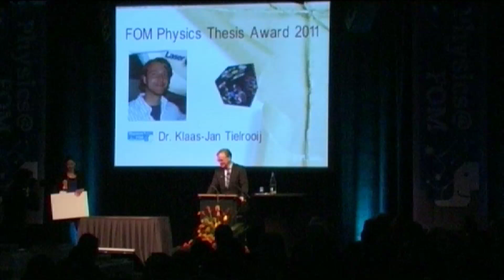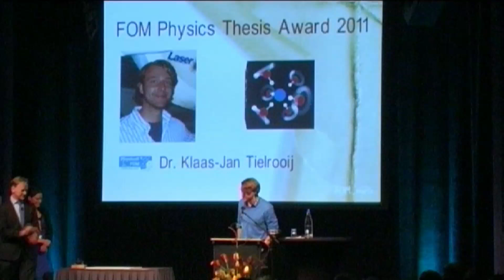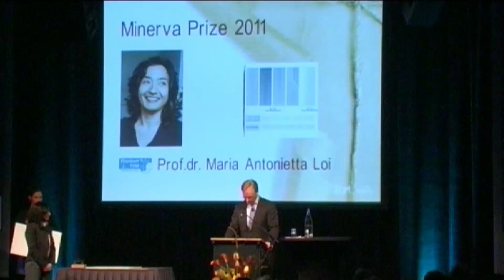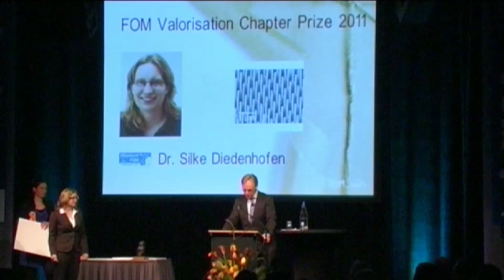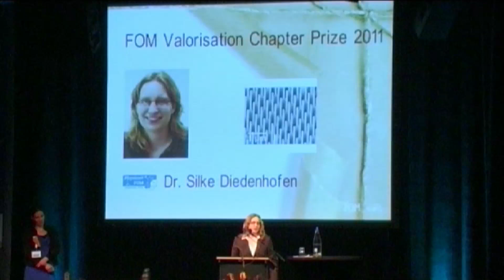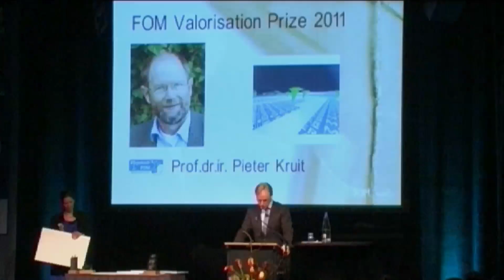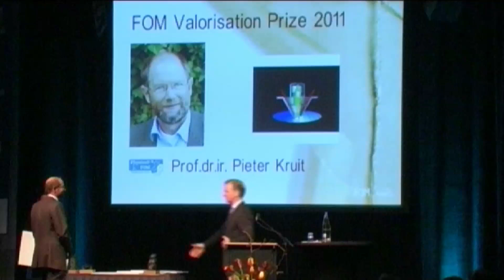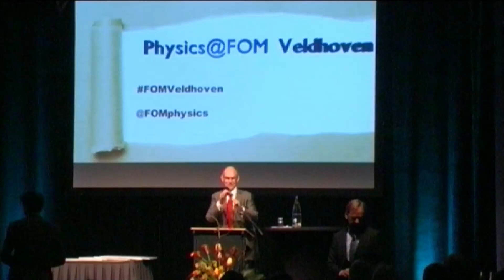Physics@FOM Veldhoven 2012, FOM Prizes ceremony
FOM Prizes

Klaas-Jan Tielrooij - FOM Physics Thesis Award 2011
Maria Antonietta Loi - Minerva Prize 2011
Silke Diedenhofen - FOM Valorisation Chapter Prize 2011
Pieter Kruit - FOM Valorisation Prize 2011

The Foundation for Fundamental Research on Matter (FOM) promotes, co-ordinates and finances fundamental physics research in the Netherlands. Physics@FOM Veldhoven is a large conference that takes place each year in January. It provides a topical overview of Dutch physics research.